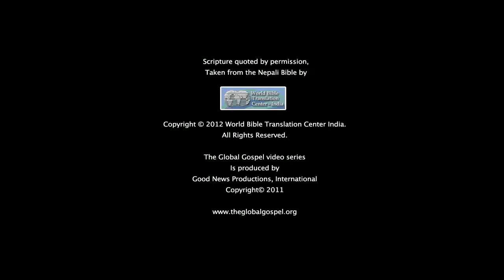75 Mary Anoints Jesus' Feet Nepali